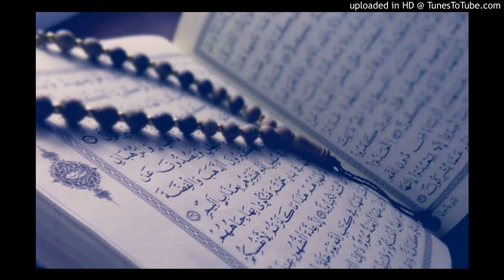Surah Al-Baqarah - Tafseer 253-254 English